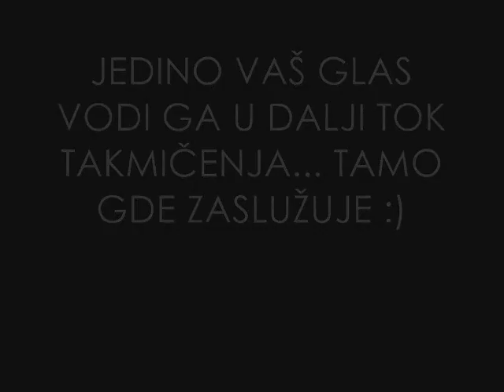GLASAJTE ZA MIRCETA - 5.MAJ - 21h - Tv Pink - Zvezde Granda 2011/2012 (Promo)